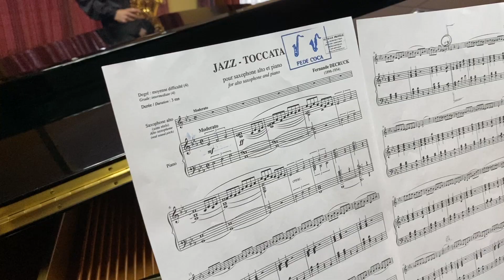"Jazz Toccata" (Fernande Decruck). Música de MujeresEnLasAulas - CPM Manuel Carra de Málaga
Obra interpretada por Eider Aguado Berrocal (saxofón) y Martina Boccio San Román (piano), alumnos del Conservatorio Profesional de Música Manuel Carra de Málaga, dentro de la VIIª edición de "Música de Mujeres en las Aulas". Este proyecto impulsado por la Asociación "Mujeres en la Música" tiene el fin de promover la interpretación de música de compositoras en los conservatorios y centros de enseñanza musical de España.